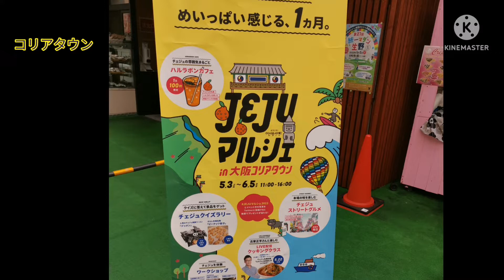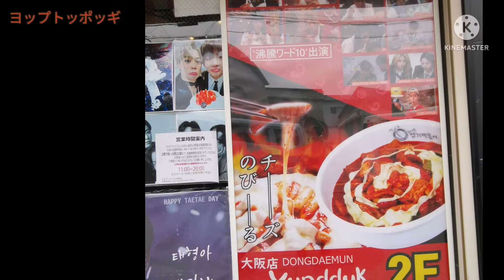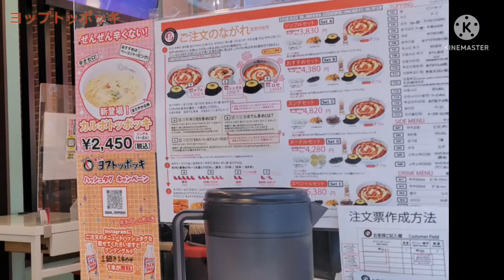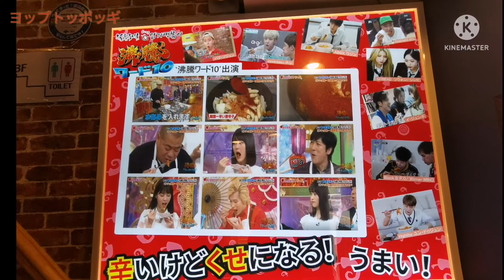2022.6.1大阪市生野区鶴橋 コリアタウン＆ヨプトッポッキ 大阪店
2022.6.1大阪市生野区鶴橋
コリアタウン＆
ヨプトッポッキ 大阪店